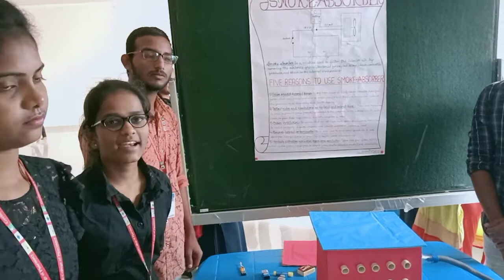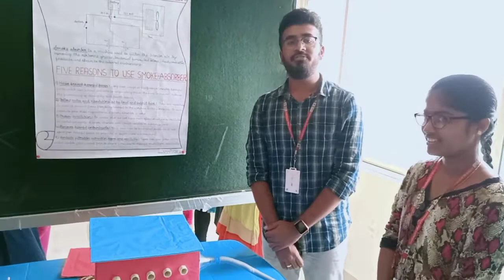Geethanjali College of pharmacy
Smoke absorber machine